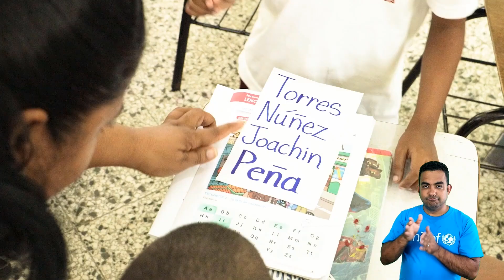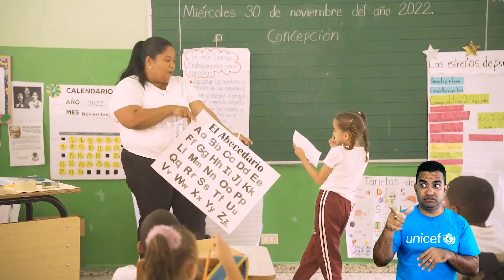Programa Con Base en los Aprendizajes - Testimonio de Padres [Lengua de Señas] | UNICEF